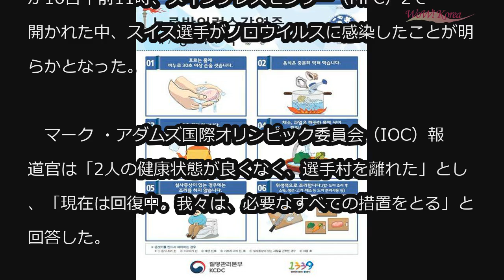‹平昌五輪›スイス選手がノロウイルスに感染…選手では初の感染例 「選手村を離れた」 (2/16)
‹平昌五輪›スイス選手がノロウイルスに感染…選手では初の感染例 「選手村を離れた」

スイス選手2人が、ノロウイルスに感染していることが確認された。

　2018平昌冬季オリンピックのメディアブリーフィングが16日午前11時、メインプレスセンター（MPC）2で開かれた中、スイス選手がノロウイルスに感染したことが明らかとなった。

　マーク ・アダムズ国際オリンピック委員会（IOC）報道官は「2人の健康状態が良くなく、選手村を離れた」とし、「現在は回復中。我々は、必要なすべての措置をとる」と回答した。

　なお、スイス選手2人は選手村ではなく、別途の宿舎に滞在していると伝えられている。